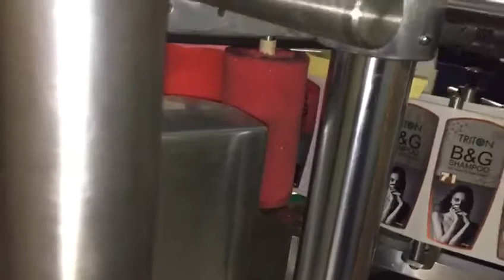Flat Bottle Sticker Labeling Machine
Video from CEMTECH We Care